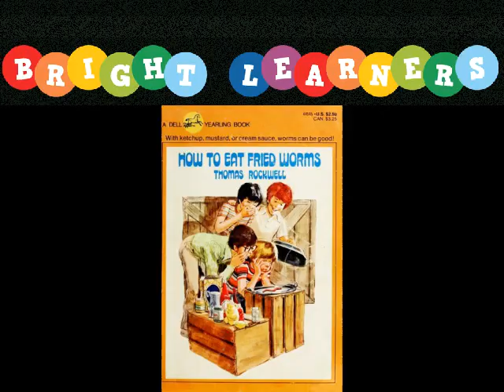Bright Learners: How to Eat Fried Worms - Chapter 1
In February, the Bright Learners and I are reading Thomas Rockwell's "How to Eat Fried Worms." This is Chapter 1.